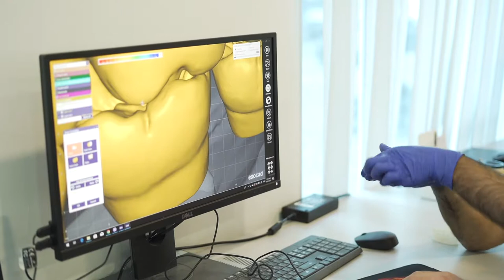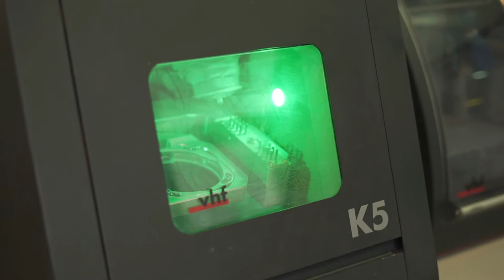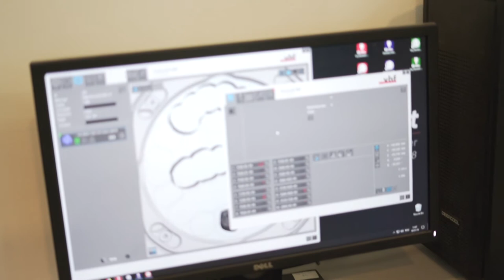Dr Palmas: Come si mastica con i denti fissi su impianti dentali?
In questo video Dr palmas, dentista sarda che vive e lavora all'estero da oltre 10 anni mostra la masticazione che si può avere cinb denti fissi su impianti dentali dopo aver fatto all6, all on8 o zigomatici.